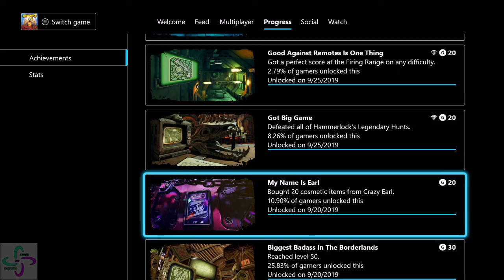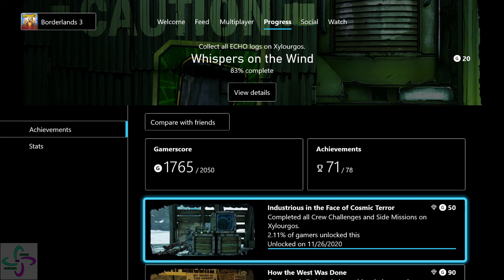BL3 Zane: 138